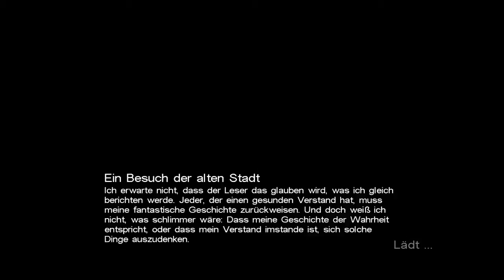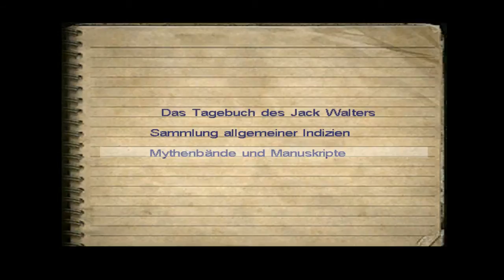CoC: Dark corners of the earth #05 - Erster Schrecken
Ärgerlich, nach den ersten Schritten fehlen uns leider die Hinweise und
wir irren einige Zeit ohne Anhaltspunkte umher.

Doch was wären wir für ein Detektiv, wenn wir nicht doch noch etwas
finden würden. Endlich scheint auch die Handlung in fahrt zu kommen!